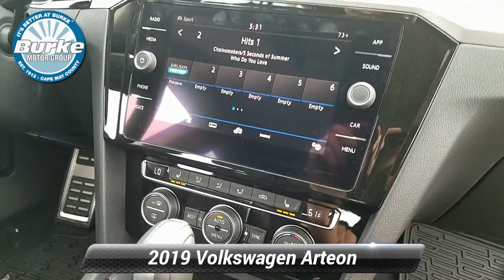New 2019 Volkswagen Arteon SE, Cape May Court House, NJ V19079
[RLVID:7474:d683a5f639f5a491:1012c719b4846ea1:1]